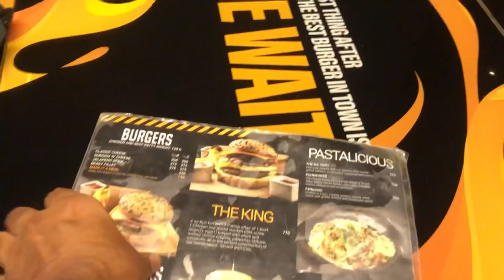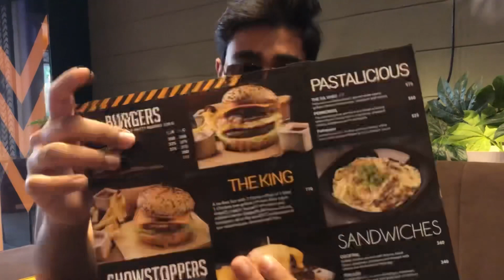FUSION BURGER EATING CHALLENGE | Jumbo Jet Burger - Burger Mart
Fusion Burger Eating Challenge. Burger Mart located in Johar Town Lahore.
Tried the best burgers of Burger Mart for our food challenge. The plan was to do the challenge of mosa patty burger. But we were told by the restaurant’s manager that Fusion is more bigger in size than the moza patty. Which was new to their menu.

All the food items had different taste, that was delicious. Fusion is more than enough for one person. So do give it a try.

Items Ordered:

- Mozza Patty                             Rs 590/=      Rating 8/10

- The King.                                  Rs 770/=      Rating 10/10

- Fusion                                      Rs 590/=      Rating 10/10